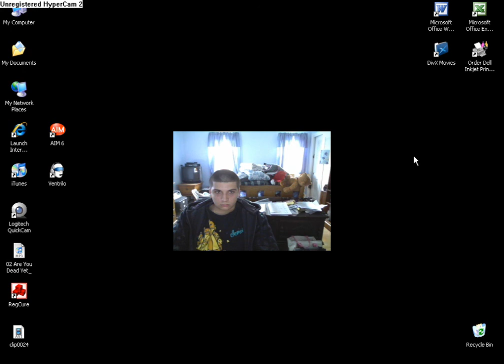How to reduce the noise your computer makes